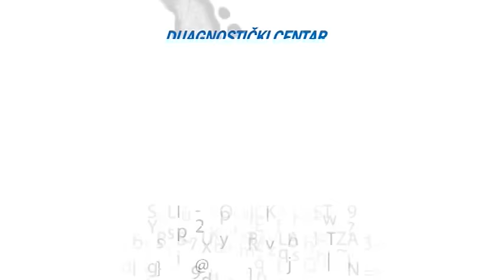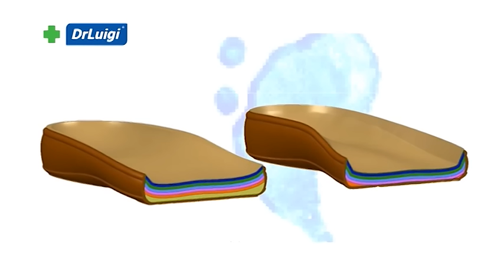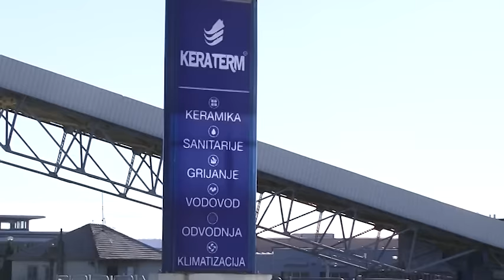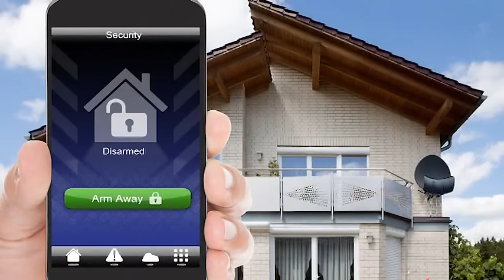Aktualno - Ivana Marković 25.02.2016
Gost:
- Ivana Marković (gradonačelnica Supetra)